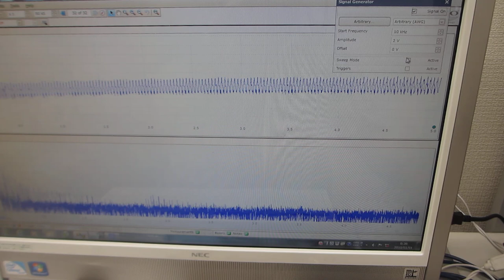超音波テスター：オシロスコープ100MHzタイプを利用した、超音波プローブの発振制御実験（超音波システム研究所）